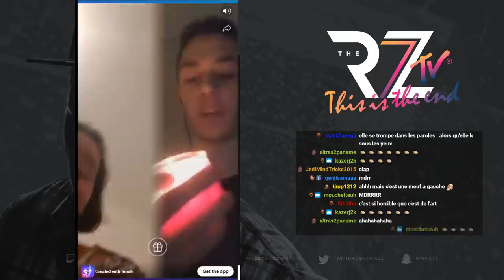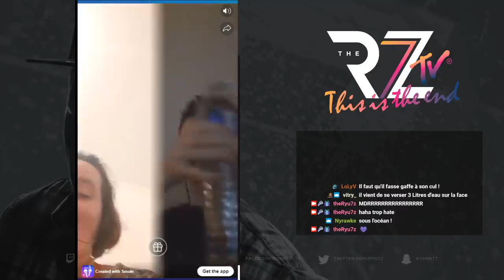BEST OF HEBDO #37 The Ryu7z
Pour toutes réclamations de droit d'image ou autres merci de contacter le monteur (lien ci-dessous)